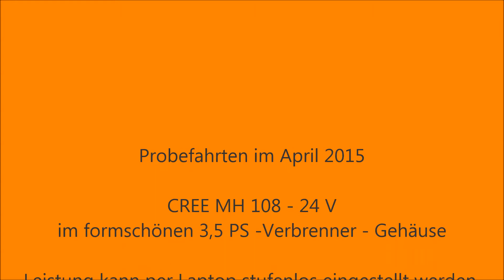Wasserfest in Limburg - BBQ-Donuts mit CREE MH 108 Elektroaußenborder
Test unseres neuen Modells 2015 im formschönen Gehäuse eines 3,5 PS Benzinmotors bei der Bootsvermietung Cwik.
Wir können die Leistung des bürstenlosen Elektromotors stufenlos per Laptop programmieren, zudem haben wir drei verschiedene Propellertypen - so können wir den Motor im Grunde für jeden Bootstyp individuell einstellen.